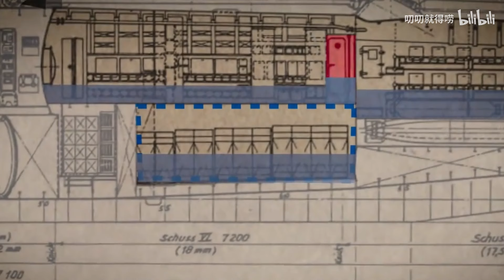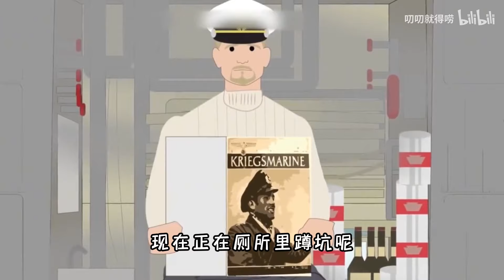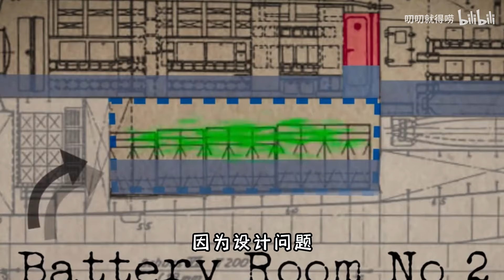潜艇上厕所有多危险？稍有不慎就会艇毁人亡！